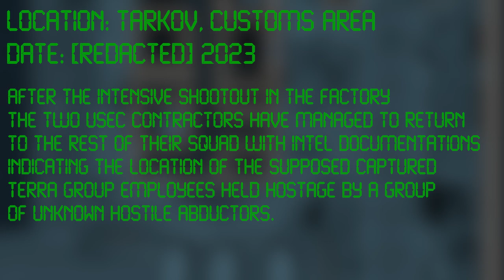Door Kickers 2 - Tarkov Edition: Customs (Episode 2)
Map made by:
Radish Spirit

Chapters:
0:00 Introduction
0:17 Deployment
0:34 Shots Fired!
2:35 Approaching The Labolatory
3:00 Infiltration
4:30 Extracting The Hostage